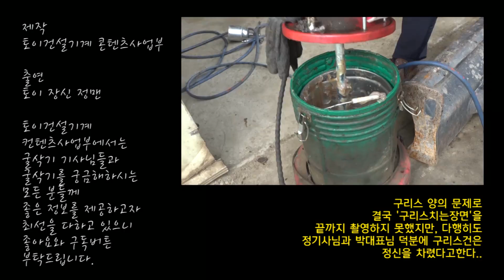굴삭기물세차&구리스치기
굴삭기 세차에 관한 부분을 촬영해보았습니다.
영상을 작업하고나니 설명이 다 되지 못한 부분들이 보이네요^^;
좀 더 자세하고 정확한 내용으로 다시한번 들고올께요!
혹여 영상에 잘못된 정보가 있다면 꼭 댓글로 알려주시길 부탁드립니다.
감사합니다.